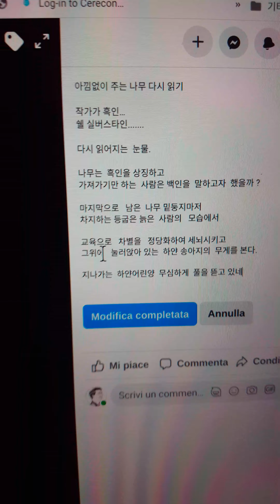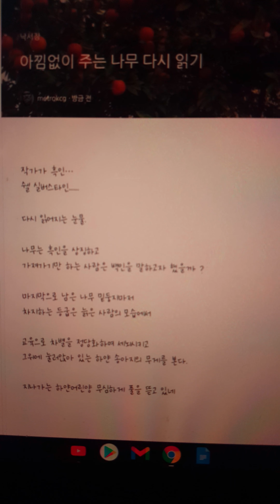아낌없이 주는 나무 다시 읽기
작가가 흑인…
쉘 실버스타인.

다시 읽어지는  눈물.

나무는  흑인을 상징하고
가져가기만 하는  사람은 백인을  말하고자  했을까 ?

마지막으로   남은  나무 밑둥지마저
차지하는 등굽은 늙은  사람의   모습에서

교육으로   차별을   정당화하여 세뇌시키고
그위에   눌러앉아 있는  하얀 송아지의  무게를 본다.

지나가는  하얀어린양  무심하게  풀을 뜯고 있네